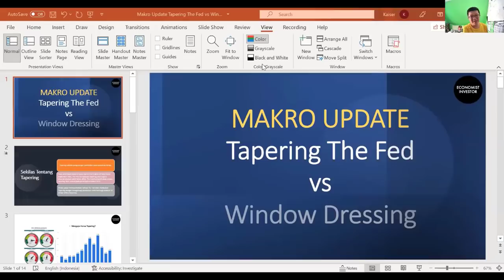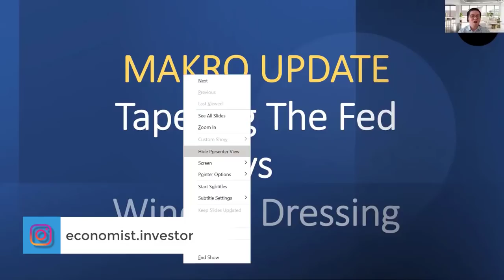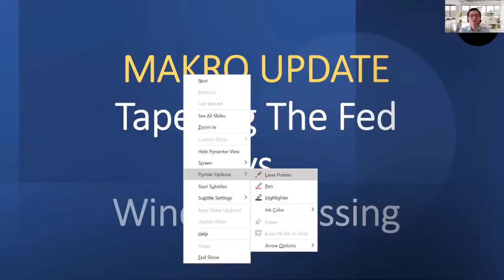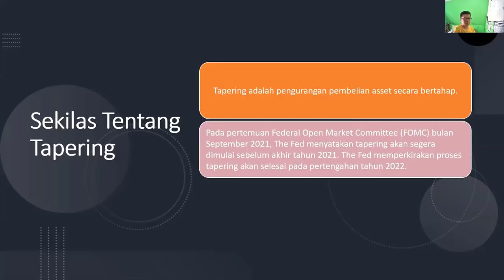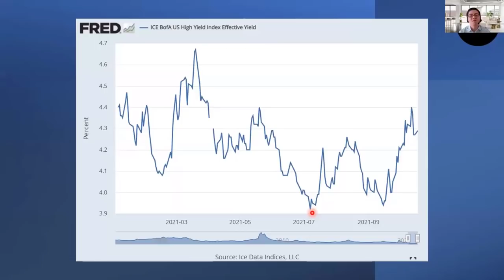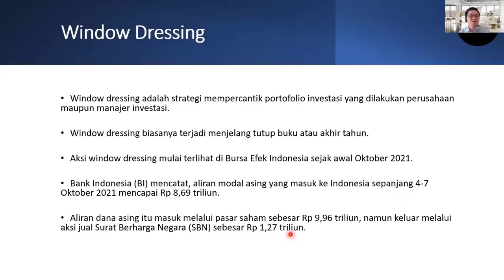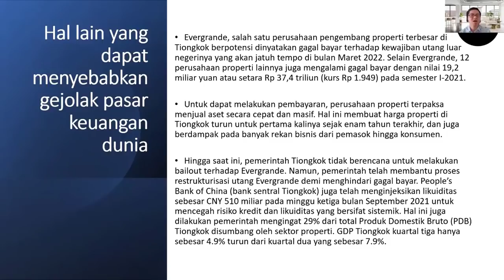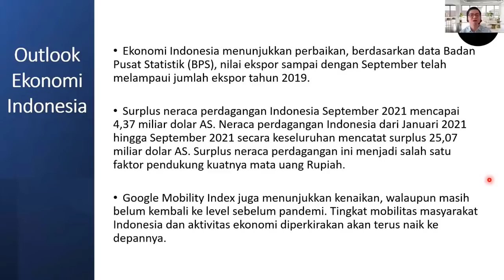Tapering The Fed vs Window Dressing, Siapa Yang Menang ?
Semangat Pagi Traders,

Tapering The Fed saat ini adalah moment yang paling ditunggu pasar, karena sinyal mulainya tapering dikhawatirkan akan menimbulkan gejolak di pasar, apakah dengan adanya Tapering maka kita harus khawatir?

Seberapa besarkah efek Tapering terhadap IHSG ?
Seberapa besar pengaruh Tapering terhadap pergerakan IHSG menjelang window dressing dan periode bullish IHSG ?

Temukan jawabannya dalam video ini.

Happy Trading

Salam T.E.A.M